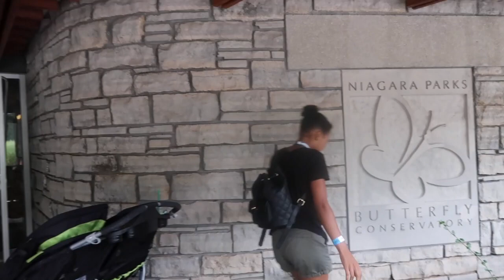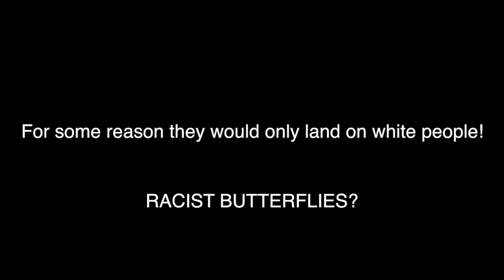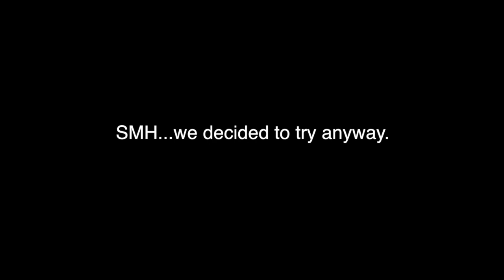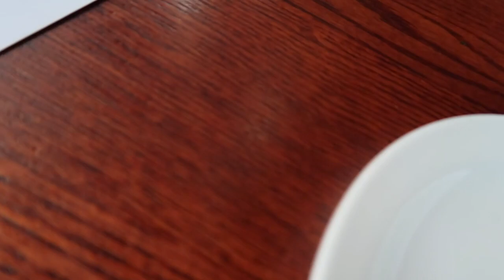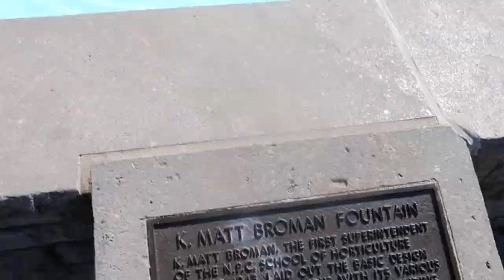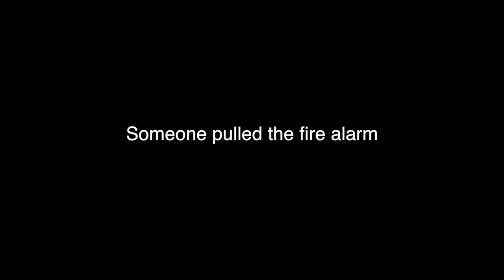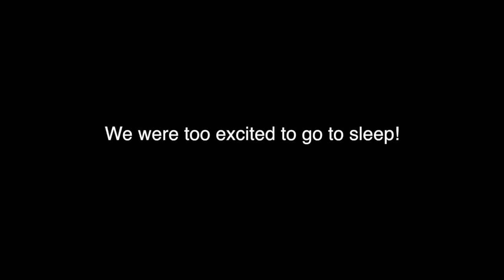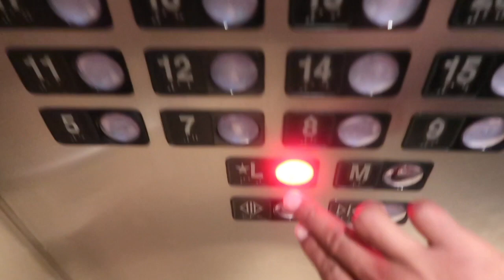I PROPOSED IN CANADA! (3 of 3)